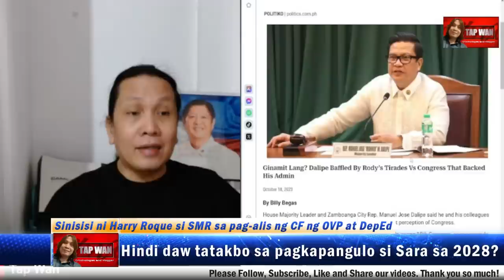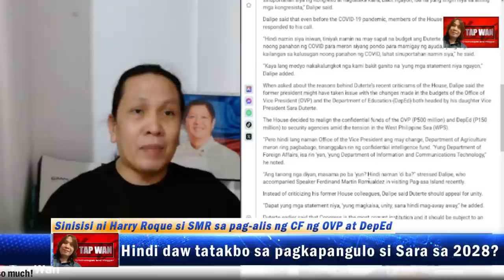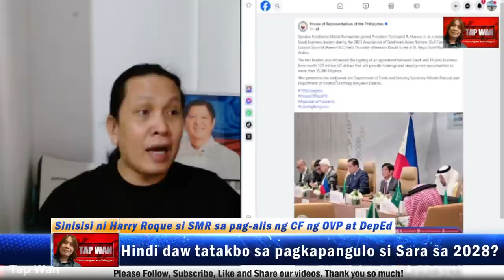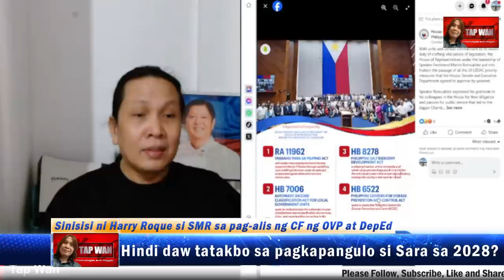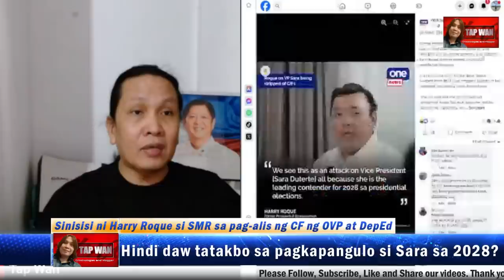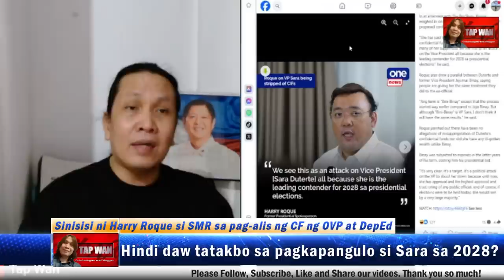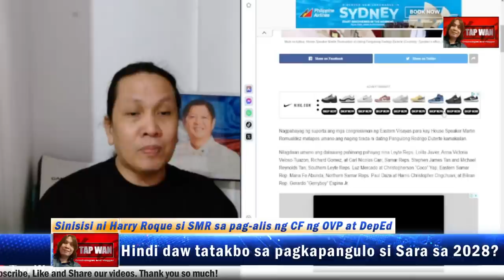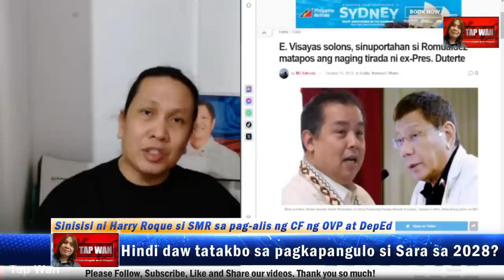HINDI daw TATAKBO sa pagka-pangulo si VP SARA pero bakit patuloy sa paninira si FPRRD at ROQUE?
HINDI daw TATAKBO sa pagka-pangulo si VP SARA DUTERTE pero bakit patuloy sa paninira si FPRRD at ROQUE?

RODRIGO DUTERTE at HARRY ROQUE, todo BANAT kay SPEAKER MARTIN ROMUALDEZ (PLAYBACK)